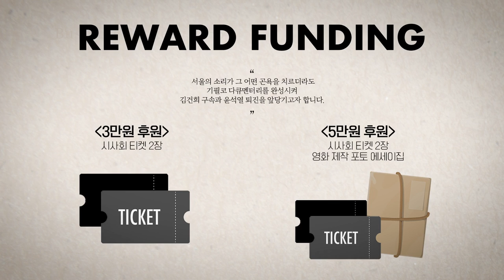이재명 "하도 기가 막혀서 말을 할까말까 하다가...자살 방지책이 번개탄 생산 줄여?, 국가권력으로 장난치는 깡패 대통령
이재명 "깡패대통령, 하도 기가 막혀서 말을 할까말까 하다가...자살 1위라는데 번개탄 생산을 줄여?, 국민의 생명과 삶으로 장난 쌀 생산 대책이 우량품종 회피?, 수사권 보복은 깡패, 국가권력으로 장난치는 깡패 대통령, 권력 남용의 결과"